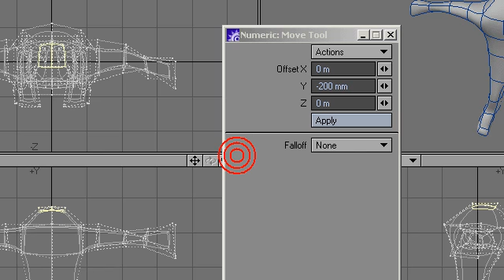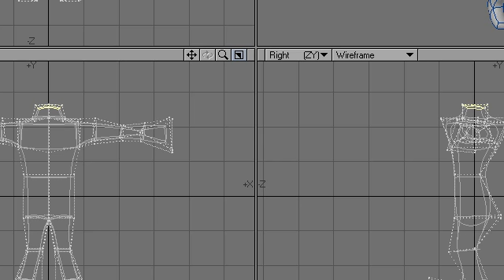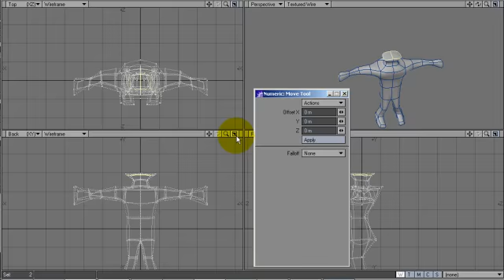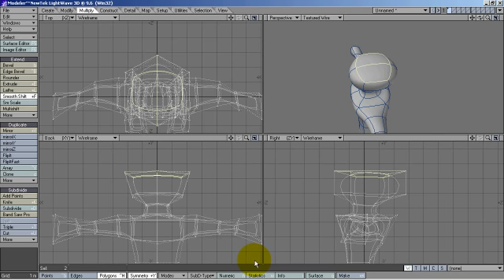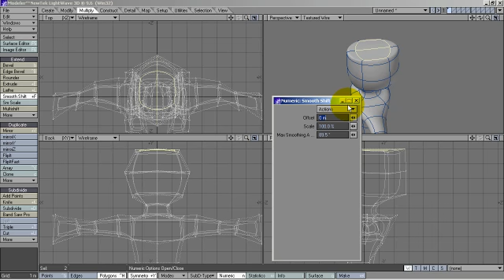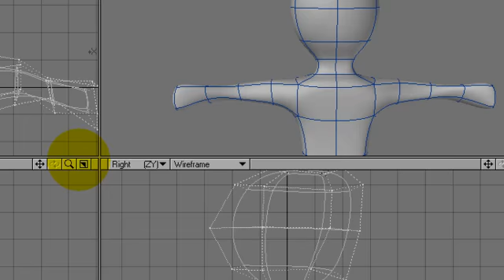Alien Modeling part 3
Newtek Lightwave Modeling